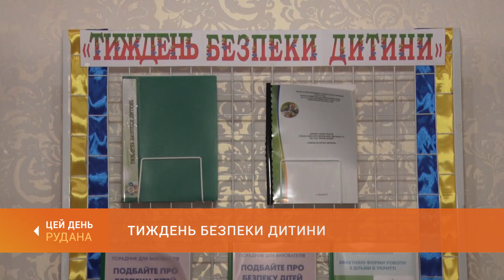Тиждень безпеки дитини: криворізькі педагоги відточували навички дій в умовах надзвичайних ситуацій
У місті триває тиждень безпеки дитини. Керівництво та персонал закладів дошкільної освіти разом з фахівцями з цивільного захисту відпрацьовують оперативні дії на випадок надзвичайних та потенційно загрозливих ситуацій. Показове навчання зі швидкого реагування сьогодні пройшло в одному з дитсадків міста.